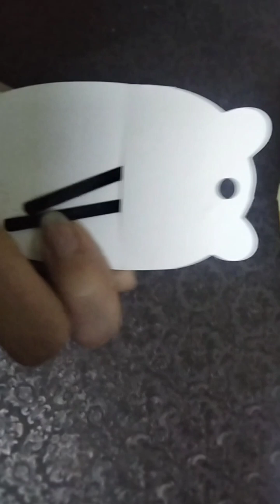Vlog: mene banaya marble cake || Ami k kapre stich ho k aye || Iqbal town shopping 🛍️